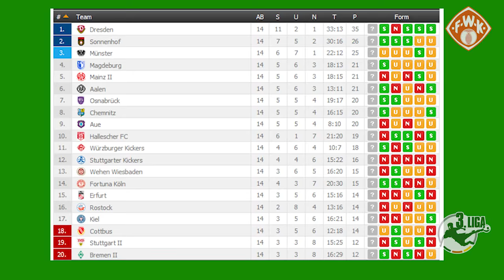Kickers TV - Vorbericht zum Heimspiel gegen den VfR Aalen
Gleich vier Spieler im aktuellen Kader der Würzburger Kickers haben eine Aalener Vergangenheit. Der erst in diesem Sommer von der schwäbischen Alb gekommene Nejmeddin Daghfous ist zuversichtlich: "Aalen ist eine erfahrene Truppe, aber wenn wir unsere Chancen nutzen, werden wir auch zuhause gewinnen."